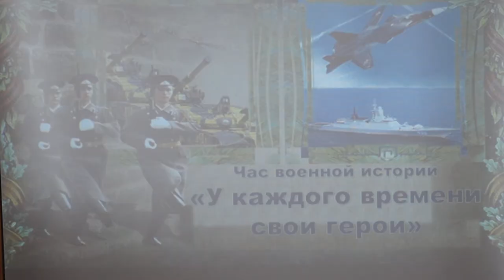Встреча с ветеранами в библиотеке Анапы